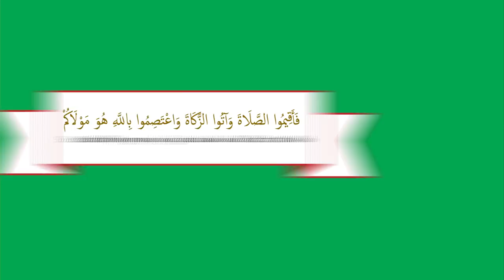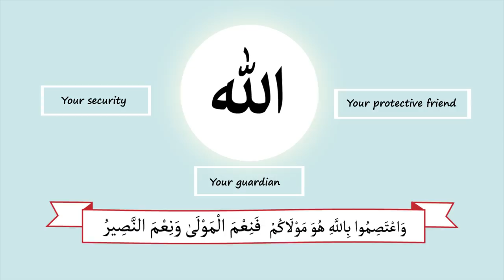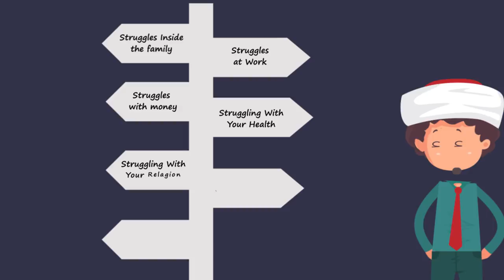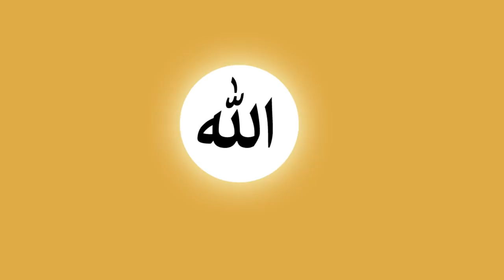Hold on to Allah - Nouman Ali Khan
You are the light in the darkness, don't give up.